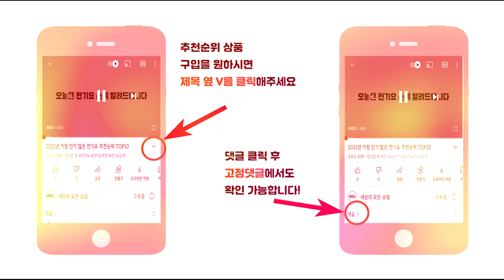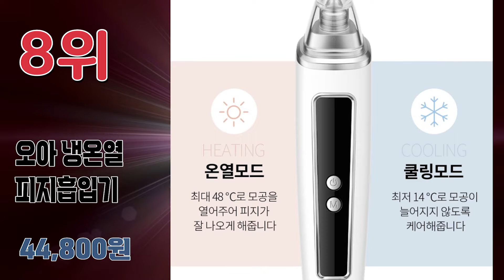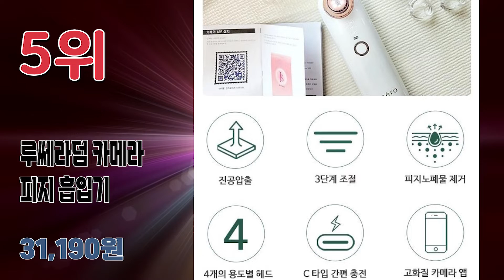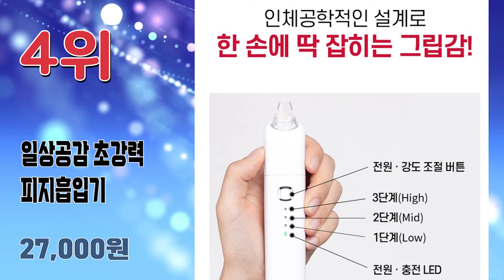2023년 인기 많은 피지흡입기 피지제거기 추천순위 TOP10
2023년 가장 인기 많은 피지제거기 추천순위 TOP10입니다.

🔥피지흡입기  TOP10🔥

10위 프롬비 냉온기능 피지흡입기
28,900원

9위 뷰티끄랩 프리미엄 LED 피지흡입기
32,000원

8위 오아 냉온열 피지흡입기 블랙헤드 모공 피부관리기
44,800원

7위 쥬베라 피지 흡입 제거기
60,000원

6위 오로티 피지흡입기 피지제거기
28,900원

5위 루쎄라덤 카메라 피지 흡입기
31,190원

4위 일상공감 초강력 피지흡입기
27,000원

3위 페이스팩토리 뷰티석션 프라임 피지흡입기
40,160원

2위 크리스탈클라우드 피지제거기
33,900원

1위 멜리언스 진공 피지제거기 뷰티라이트
29,800원